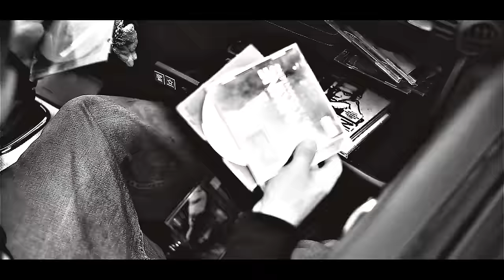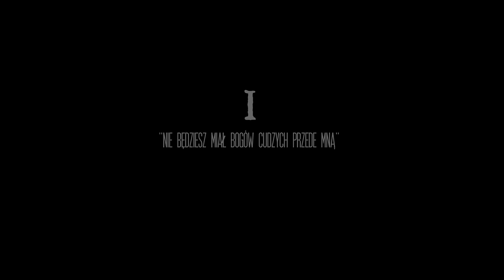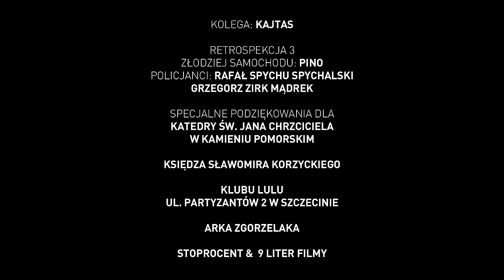SOBOTA - I. Nie będziesz miał bogów cudzych przede mną (prod. Matheo) - X PRZYKAZAŃ - VIDEO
Płyta ukaże się w 7 grudnia 2013 nakładem wytwórni StoproRap.
Zapraszamy do obejrzenia video SOBOTA - I. Nie będziesz miał bogów cudzych przede mną (prod. Matheo) - X PRZYKAZAŃ - VIDEO
Klip  promuje nadchodzącą płytę Soboty "X Przykazań", za produkcję w całości odpowiada Matheo, a producentem wykonawczym jest Wini.

TELEDYSK:
Scenariusz: Winicjusz Bartków, Łukosz Kosy GuruGomez
Zdjęcia/montaż/postprodukcja: 9LITER FILMY
Casting: Ewelina Marcinkowska, Łukasz Kosy GuruGomez
Kierownik produkcji: Ewelina Marcinkowska, Łukasz Kosy GuruGomez
Kierownik planu: Ewelina Marcinkowska, Łukasz Kosy GuruGomez
Stylizacja: Łukasz Kosy GuruGomez

MUZYKA:
Muzyka: Mateusz Matheo Schmidt
Słowa: Michał Sobolewski
Producent wykonawczy Winicjusz Wini Bartków
Mix & Master: Dj Pete

Wykonanie:
Śpiewaczka: Lucyna Boguszewska
Głos na początku: Waldemar Kasta
Organy: Maciej Cybulski
Chór: Tomek Nawrocki, Michał Grobelny, Olek Różanek, Bartek Orłowski, Jakub Gwit, Miłosz Wojciechowski
Puzon: Arkadiusz Głogowski
Realizacja nagrań w kościele: Maciej Cybulski

TRACK LISTA:
I. Nie będziesz miał bogów cudzych przede mną
II. Nie będziesz brał imienia Pana, Boga swego, nadaremnie.
III. Pamiętaj, abyś dzień święty święcił.
IV. Czcij ojca swego i matkę swoją.
V. Nie zabijaj.
VI. Nie cudzołóż.
VII. Nie kradnij.
VIII.Nie mów fałszywego świadectwa przeciw bliźniemu swemu.
IX. Nie pożądaj żony bliźniego swego.
X. Ani żadnej rzeczy, która jego jest.

TEKST:
Co bym nie robił i w co bym nie wchodził ziom
sam Bóg kieruje me nogi, na pewno nie zboczę z drogi
Jak bym nie płynął I jak bym nie leciał też
Bo ciągle rap jest dziecino, jedyny prawdziwy dzieciak sam wiesz.
A Ty żesz, czego chcesz, dasz się przerobić sku*elom
du*ę w troki stąd bierz, jak to ma być tylko na sezon
Nigdy nie będę przechrztą, tak mi dopomóż
A jak, zresztą niech zeżre mnie rak, gdybym miał przestał grać rap.
To on serce mi skradł, chyba nie dziwisz się mi
Uzależniło mnie tak, bez niego nie mogę żyć.
Mogę przyspieszyć i, mogę zwolnić też znów
Cokolwiek nie zrobię dziś to ciągle rapowy groove.
Przytulę pare stów, zawsze co trzeba mi jest
I nie myśl, że ten Bóg da mannę z nieba, ma gest
Codziennie przechodzę tu bojowy chrzest znów i znów
Wyznaję tą wiarę w rap, a hip hop to jest mój Bóg.

Stanął przede mną Bóg I tak do mnie rzekł
Cudzych Bogów przede mną nie będziesz mieć.
Cokolwiek bym nie robił, nigdy go nie zdradzę.
Robię rap tak jak serce mi każe.

To jest mój świat na co dzień I to jest ta szczera spowiedź.
Weź teraz mi powiedz, czy masz gdzie indziej tak człowiek
Już widzę co świta w głowie, lecz nie do końca tak chyba
Pozwól, że trochę podpowie, zanim zaczniesz coś sam gdybać
Po bitach zawsze chce śmigać, jak by ich nie nazywać
Rock, Reggae, blues, wybacz Sobota wciąż rap nagrywa
Nie ma tu co ogrywać, ta wiar czyni mi cuda
To żadna obłuda, ja wiem to musi się udać i uda.
Modlę się wciąż niezależnie od ceny
Anielskie chóry, nie wąż niech wjadą w moje refreny
Przestań robić już sceny, czego jeszcze nie kumasz
Po co wystawiać oceny, bez tego dawno bym umarł
Suma sumarum niezależnie jak wysoko tu fruwam
Najwyższy tego wymiaru, wciąż nade mną tu czuwa
Jedna myśl się nasuwa, kiedy wypluwam to z psalmów
To jedyny prawdziwy rap ziomuś, że nie ma żartów